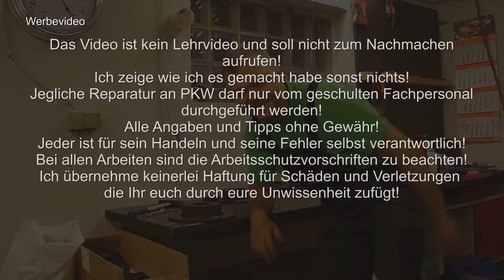Golf 5 Bremse hinten wechseln und Schadensbeobachtung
Heute ist die Bremse hinten an einem Golf 5 dran.
Diese Bauart zieht sich durch (fast) die ganze VAG Modellpalette.
Ausgeschlossen natürlich EPB.

Selber machen spart einfach Geld. aber Vorsicht, Arbeiten an der Bremsanlage sollten nur von Sachkundigen Personal durchgeführt werden. Nicht einfach an der Bremsanlage schrauben wenn man nicht weiß wie es wirklich funktioniert!

Spende:
Danke!

Daniel Kowalski
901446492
Packstation 103
58095 Hagen

Produkte mit einem Sternchen (*) sind Ref-Links/afiliate Links.
Fragen / Ideen / Anregungen?
Schreib in die Kommentare was dir gefallen hat oder nicht!
Du hättest gerne ein Video zu einem bestimmten Thema?
schreib in Kommentare oder auf Facebook was du gerne sehen würdest und bei nächster Gelegenheit schnappe ich mir meine Kamera und „Action“
besuch mich auf Facebook!
mein aktuelles Equipment:
*Sony A58… .….

Ich zeige wie ich es gemacht habe sonst nichts!
Jegliche Reparatur an PKW darf nur vom geschulten Fachpersonal durchgeführt werden!
Alle Drehmomentangaben können sich geändert haben deshalb immer Aktuell prüfen!
Jeder ist für sein Handeln und seine Fehler selbst verantwortlich!
Bei allen Arbeiten sind die Arbeitsschutzvorschriften zu beachten!
Ich übernehme keinerlei Haftung für Schäden und Verletzungen
die Ihr euch durch eure Unwissenheit zufügt!